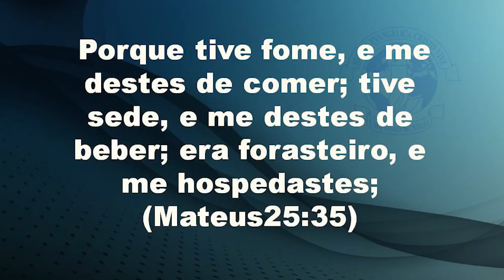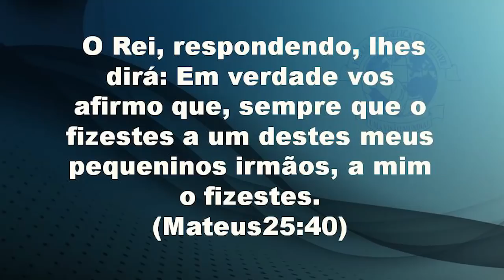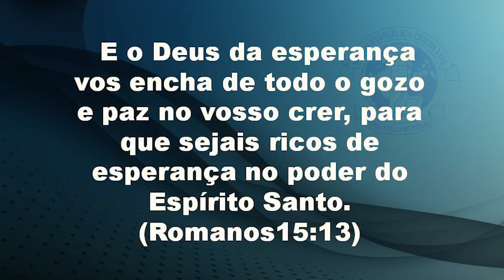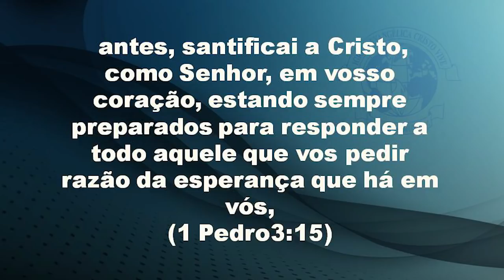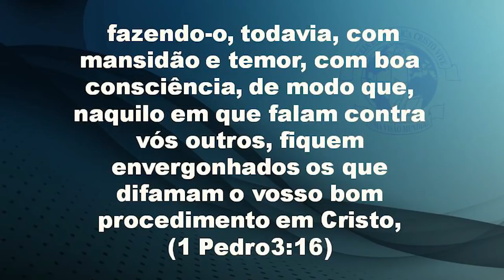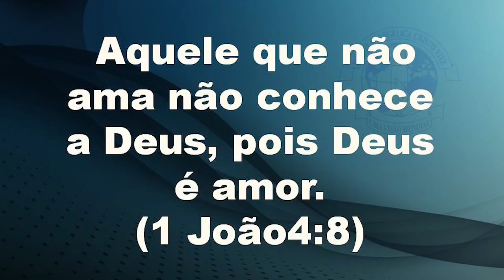Manhã de Consagração - Capelania Escolar - Sábado 10/11/2018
Dado ao atual cenário escolar, falta de valores , desrespeito aos professores e colegas,índices de violência altos, aproveitamento de ensino baixo,muitas crianças, adolescentes e jovens que vivem em lares desfeitos ou problemáticos. É de vital importância termos homens e mulheres de Deus, comprometidos com a Palavra e com o amor ao próximo, prontos a dar apoio e assistência espiritual a professores, alunos e funcionários destas instituições.

As crianças, adolescentes e jovens são assediados com aventuras destrutivas, como a bebida alcoólica, drogas, sexo livre, violência como forma de auto afirmação. Os relatos de suicídios,depressão e auto mutilação têm crescido. É preciso um exército de Samaritanos, cheios de amor e sabedoria Divinos para acolhe-los e mostrar o Verdadeiro caminho para a vida, Cristo.